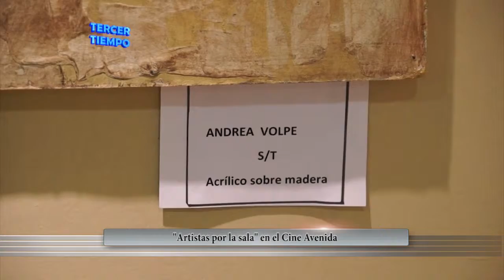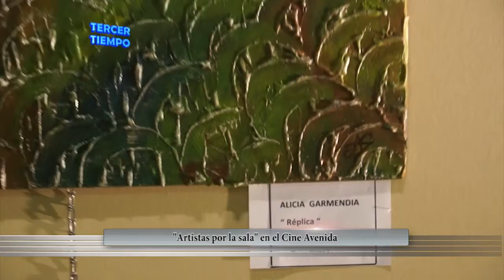"Artistas por la sala" en el Cine Avenida - Tercer Tiempo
de Tercer Tiempo TV - 10 de abril de 2014